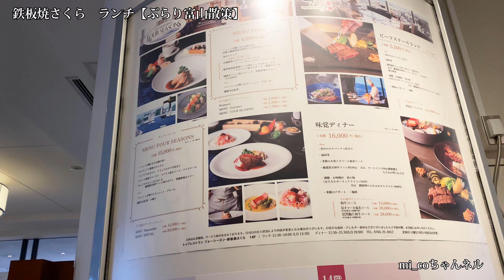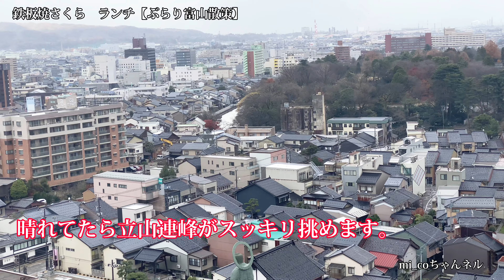鉄板焼さくら 《ひと足先にXmas🧑‍🎄》【ぶらり富山散策／北陸】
鉄板焼 さくら
「FOUR SEASONS」と隣接する「さくら」。
その名の通り、この場から見下ろす桜の景色が何よりも絶景です。景観はもちろん、お肉を焼く姿を目で楽しみ、シェフとの会話を耳で楽しむ。
他のレストランとは一味違う魅力を楽しむことができます。

次回は、「FOUR SEASONS」で桜の咲く頃に食事に来たいと思いました。

ビーフステーキランチ（12月）
【前菜】
サーモンと烏賊のマリネ 師走の前菜盛り合わせ
【温前菜】
牛肉しぐれ煮の道明寺包み 鱶鰭ソース
【お肉料理】
豪州産牛フィレ肉（100ｇ）の鉄板焼き
又は
厳選黒毛和牛フィレ（100ｇ）+6,500円（税込）
焼き野菜
【お食事】
御飯　お味噌汁　香の物
又は
玉子入りガーリックライス＋700円（税込）
又は
健康卵のふわふわオムライス＋900円（税込）
【デザート】
季節のデザート
珈琲
￥5,500（税込）

『Happy christmas』

CapCat
『わくわく楽しいランチに出かけるボサノバ』

『My Mission PV』

ホテルニューオータニ 高岡

Instagramしてます。
ダイレクトメッセージは、こちらにお願い致します。